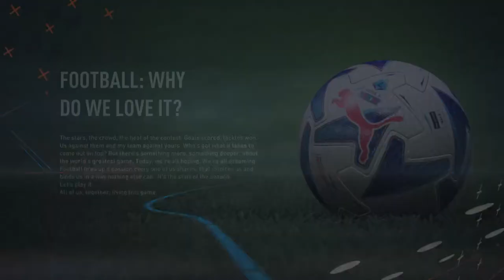Fifa 23 My player